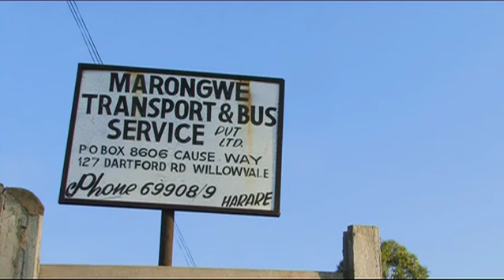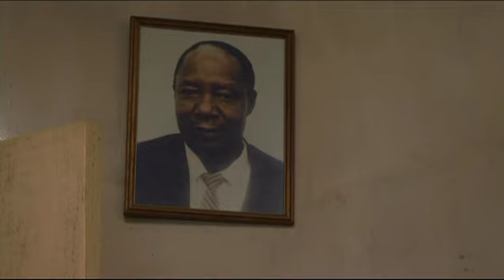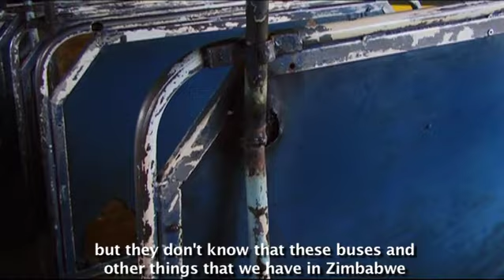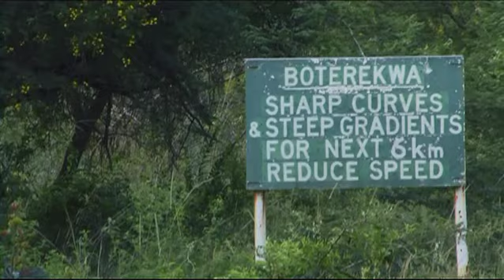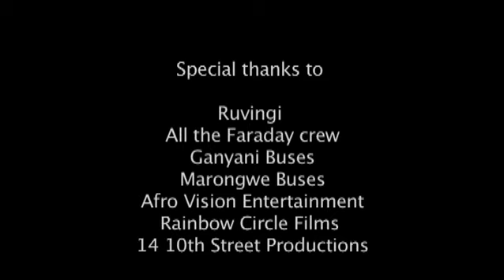The Wheels On The Bus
A short film by Tongai Furusa